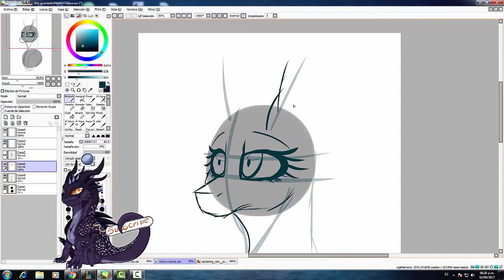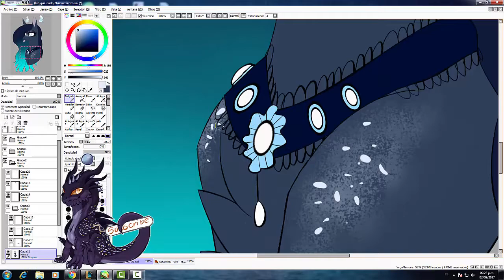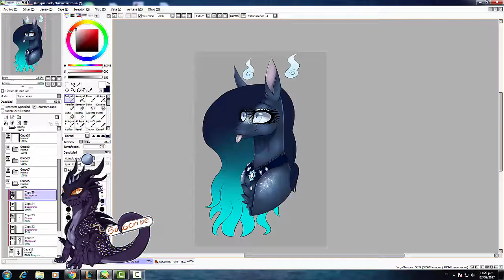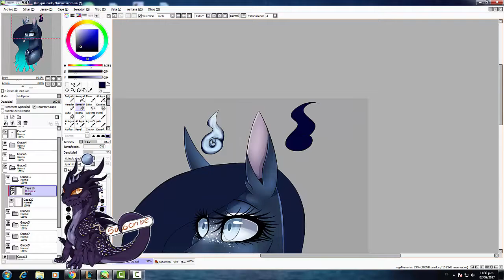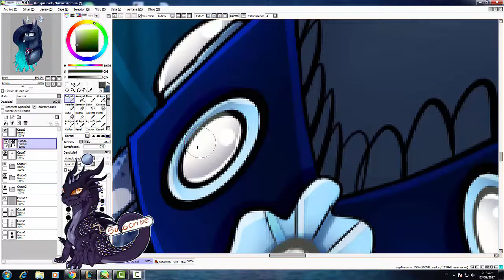.:MLP SPEEDPAINT:. [G] Rain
Hai everyone!
This is a gift for a sweet friend of mine ;u;
she is just so kind and aaargh x3